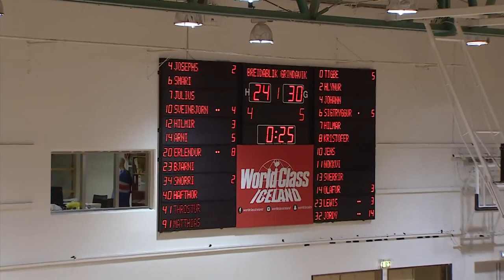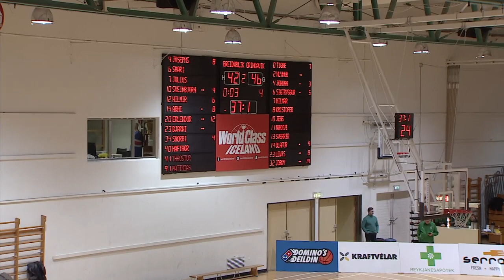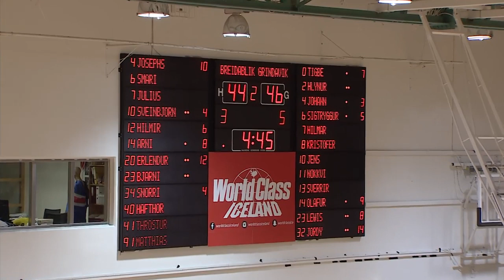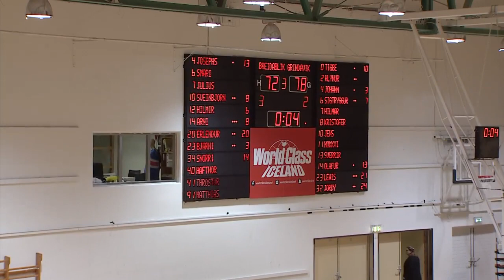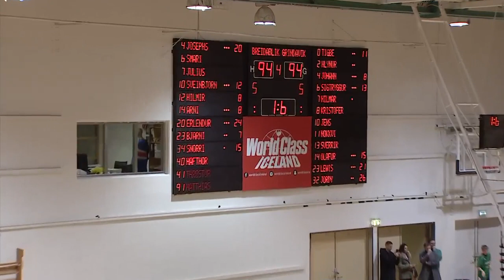#32 Jordy Kuiper (Grindavík) | vs. Breidablik (January 6th, 2019) FULL GAME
Jordy Kuiper scored 31 points & grabbed 11 rebounds in a win.